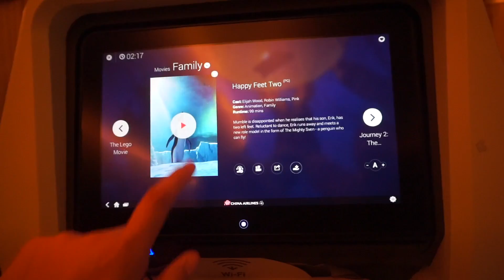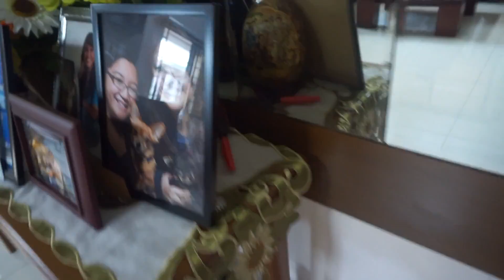FAMILY TRIP TO THE PHILIPPINES! - Part 1 - 2018 Vlogs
♥ ♥ Only words of kindness and encouragement on my channel please. THUMBS  UP to spread the love! :) ♥ ♥

+ SNAP ME!

ab1xgail